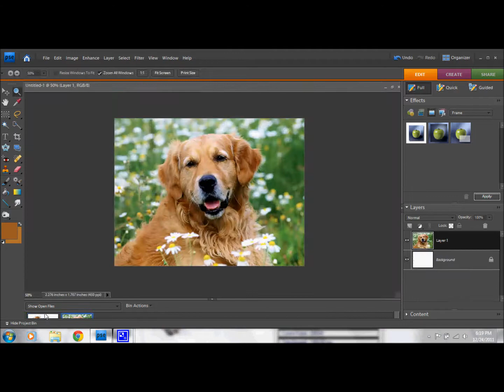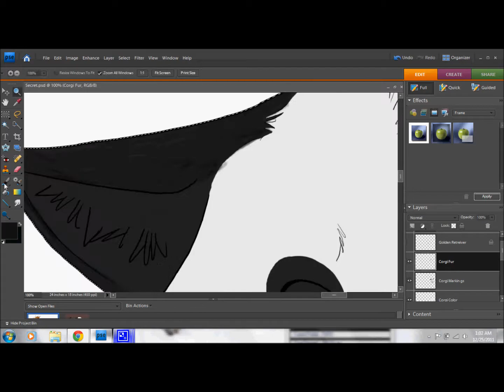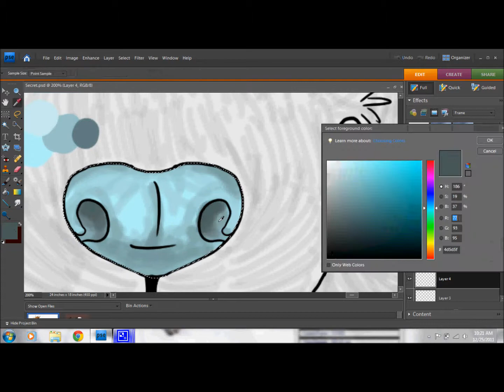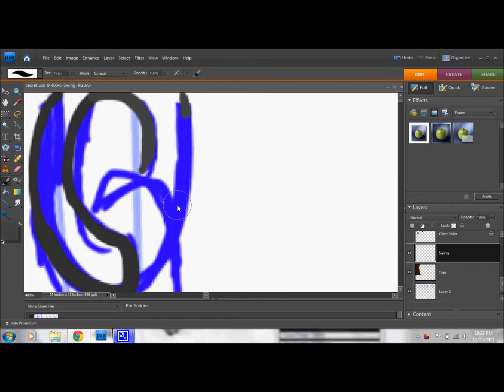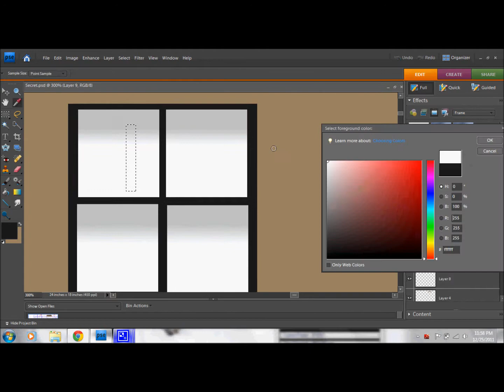.:Darkest Night in December:.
Hey everybody! Long time no see. I'm LOT more active on my deviant account, if you really miss me that much (what's to miss?), although I'm going to try to pop on to YouTube every once in a while.

Okay, so about the music, I cannot STAND Christmas music, especially after Christmas. So bear with my angsty (BUT BEAUTIFUL) instrumental masterpiece by my love, Apocalyptica. Seriously, they may be a tad dark for certain people (This is one of their lighter songs) but they are purely fantastic, check them out!

So this was a secret Santa I drew for Parsli on deviant art. She wanted her character and another random dog playing in the snow. Well, I can't draw dog's in playful poses to save my life, so I went "Fuck it!" and drew her dog lying on the back of my golden retriever Shiloh. I love my doe-doe (As my two year old brother so affectionately calls him), hes so big and old!

So, do you like it? I tried a new method for realistic fur and shading (Although I didn't record the shading here). I think it look... okay. I mean, there is always room for improvement, but I think U'm getting there, fur wise.

Anyway, so Merry late Christmas to those who celebrate it! And merry whatever else to others (My mother kicked my ass for being insensitive so, yeah). Hope you guys all have a great new year and what not.
Imma go study for finals. Bye now!